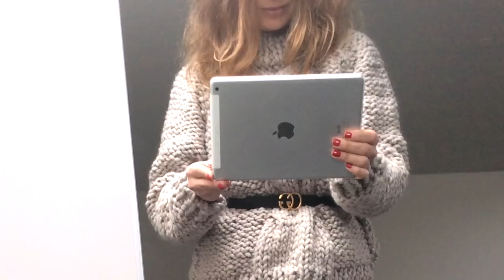как выбрать альтернативу белым кроссовкам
Меня зовут Яна С. Я живу в Италии уже почти 10 лет. За это время я освоила для себя новое дело, которым и хотела бы заниматься. Мне нравится помогать выбирать одежду, я персональный покупатель. Я оказываю скайп консультации и помогаю формировать красивые и стильные аутфиты из уже имеющейся одежды у Вас в гардеробе. Я не переодеваю людей, не ищу их стиль, я помогаю выглядит красиво, и , как правило, для этого достаточно того, что уже имеется в шкафу. Я так же принимаю на свой адрес покупки из европейских интернет магазинов: GUCCI, Max Mara, Burberry и многих других, потому что именно в этих магазинах в России цены зачастую значительно выше, чем в их европейских собратьях. У меня есть возможность заказывать вещи, выпущенные в очень ограниченном количестве (GUCCI Max Mara), я так же могу заказать для Вас знаменитую Birkin HERMES в Падуе - срок ожидания составит примерно 6 месяцев. Стоимость часовой консультации составит 2000 руб за час, стоимость пересылки-60 евро+доставка до России